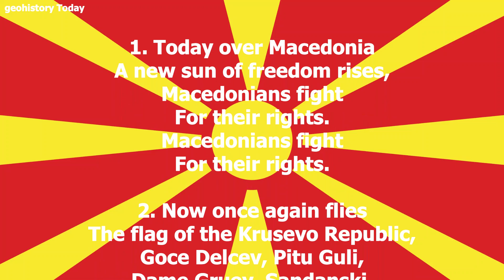North Macedonia National Anthem - “Denes Nad Makedonija” Macedonian Anthem English Lyrics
North Macedonia National Anthem - “Denes Nad Makedonija” Macedonian Anthem, Macedonian and English Lyrics.

Macedonian lyrics
1. Denes nad Makedonija se ragja
novo sonce na slobodata
Makedoncite se borat
za svoite pravdini!
Makedoncite se borat
za svoite pravdini!

2. Odnovo sega znameto se vee
na Krushevskata Republika
Goce Delchev, Pitu Guli
Dame Gruev, Sandanski!
Dame Gruev, Sandanski!

3. Gorite Makedonski shumno peat
novi pesni, novi vesnici
Makedonija slobodna
slobodna zhivee!
Makedonija slobodna
slobodna zhivee!

English translation
1. Today over Macedonia
A new sun of freedom rises,
Macedonians fight
For their rights.
Macedonians fight
For their rights.

2. Now once again flies
The flag of the Krusevo Republic,
Goce Delcev, Pitu Guli,
Dame Gruev, Sandanski.
Dame Gruev, Sandanski.

3. The Macedonian woodlands sing brightly
New songs, new awakenings.
Free Macedonia
Lives free.
Free Macedonia
Lives free.